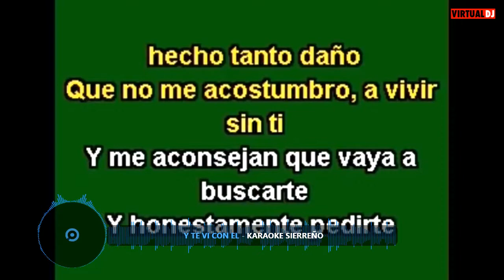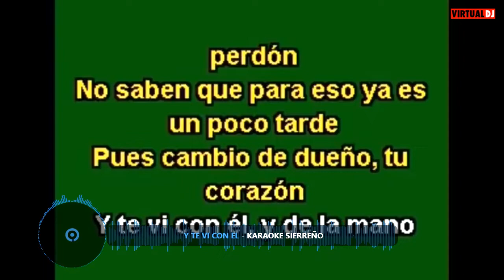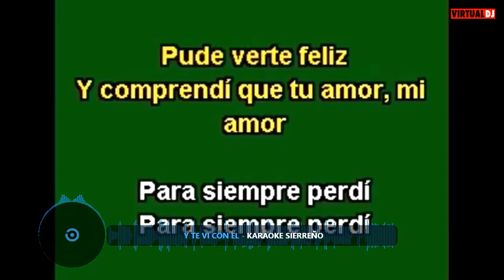Te Vi con Él Frank Alvarez